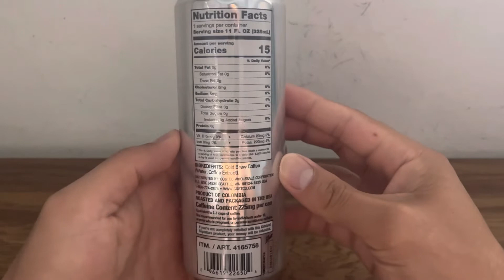Kirkland 100% Colombian Cold Brew Coffee POV Mukbang ASMR *💪☕️*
Oof this was really bitter but at least it woke me up 😅 Let me know what you think I should eat/drink next in the comments below 😁

Free Amazon Prime Trial!
Please Support! I'll give a shoutout in the next video 😊